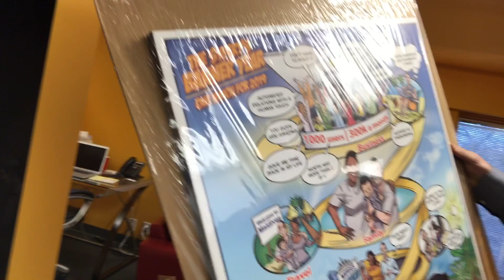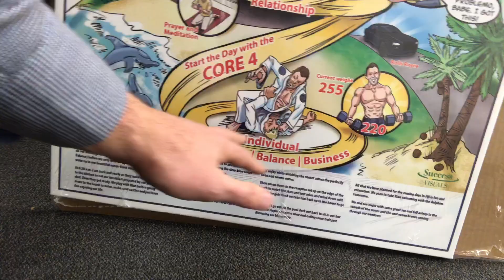When your life is not unfolding how you want... do this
Pictures become blue prints for your bright future when you apply this methodology to your goal setting process.